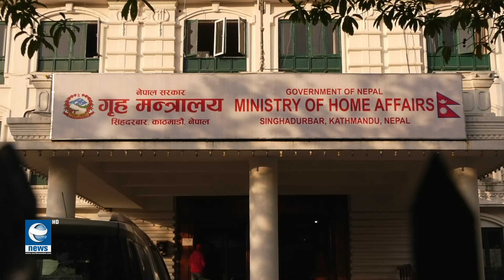कस्को घरमा कति सुरक्षाकर्मी तथ्यांक नै छैन् || News Report || Earth News HD